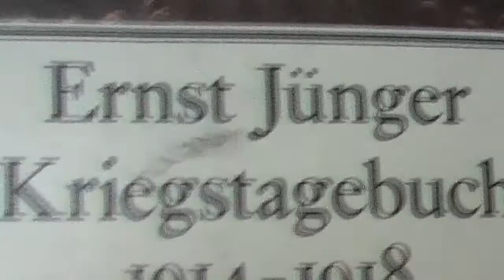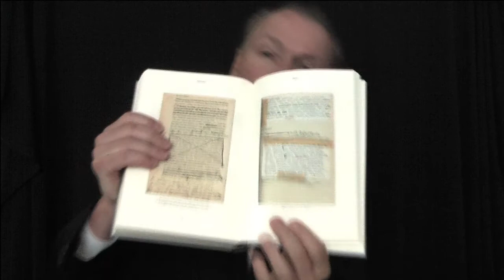#1 Ernst Jünger: Kriegstagebuch 1914-1918 Hrsg. von Helmuth Kiesel